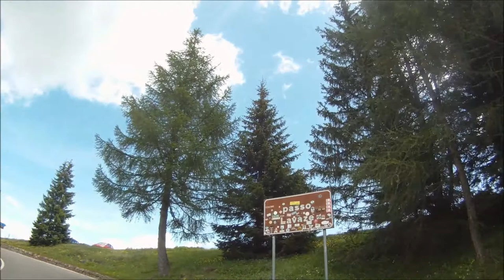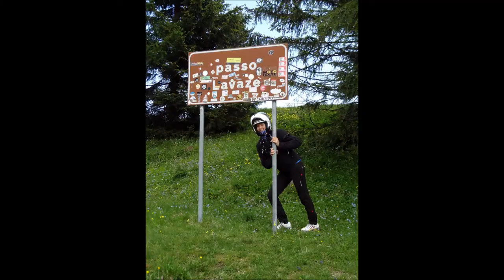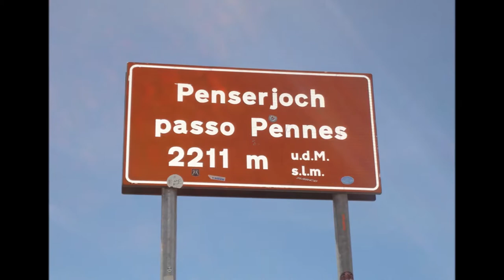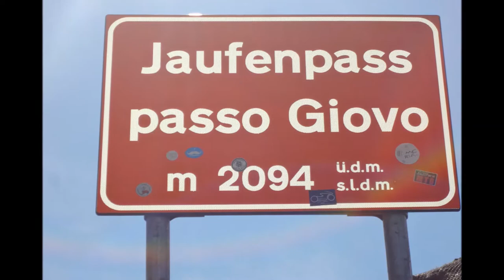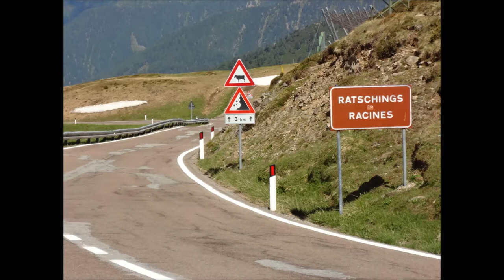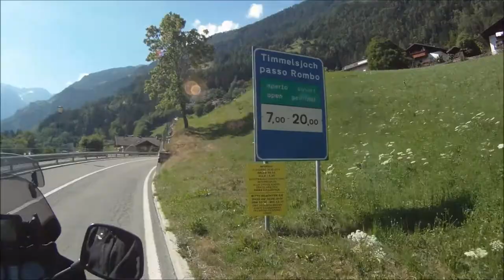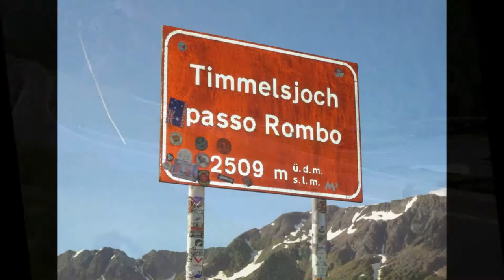Giro in moto sui Passi Lavazè, Pennes, Giovo e Rombo - 21.06.2014